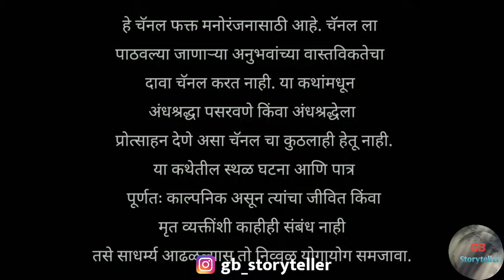ती कोण होती? - एक भयकथा | marathi bhaykatha | marathi horror story | gb storyteller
Story Credits

Writer - Kavita Datar